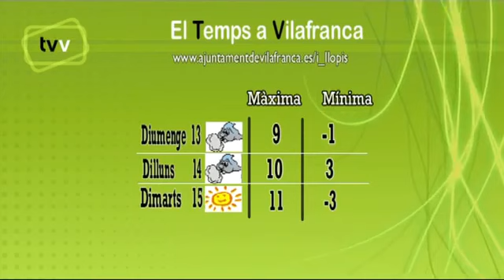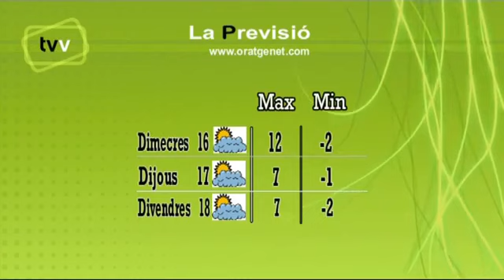PROGRAMA 733 del 14 al 20 de gener de 2019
Sumari:
- Ple gener
- Vilafranca capital cultural valenciana
- Barres
- Cartellera
- Esports